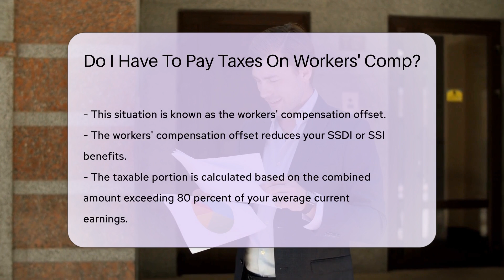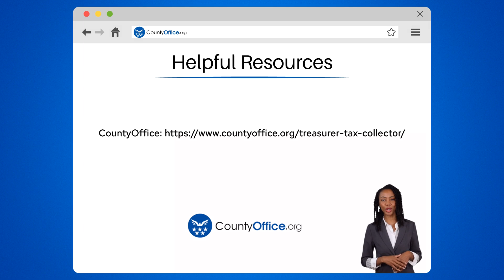Do I Have To Pay Taxes On Workers' Comp? - CountyOffice.org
Do I Have To Pay Taxes On Workers' Comp? In this enlightening video, we delve into the intricate world of workers' compensation and taxes. Discover the ins and outs of how taxes apply to workers' comp benefits, including exemptions and crucial exceptions. Gain insights into the IRS guidelines governing the taxability of workers' compensation, ensuring you navigate this area with confidence. Learn about the workers' compensation offset and how it may impact the tax status of your benefits if you receive certain other benefits concurrently. It's essential to grasp these nuances to avoid potential penalties and ensure accurate reporting. Consult a tax professional to tailor the information to your unique circumstances. Keep detailed records of your benefits to facilitate precise income reporting if necessary.